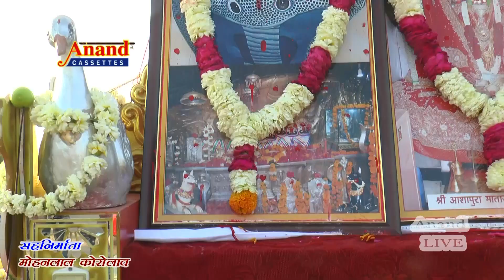Aashapura Mataji Sonana khetlaji Pedal Yata Sagh Bhagtraj Sri kasturji Sen Ummedabad Gol